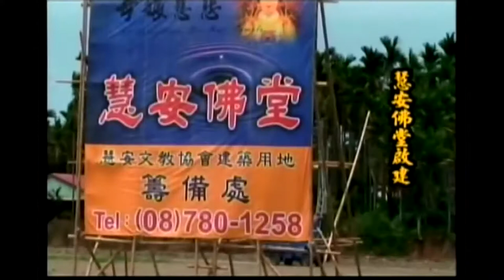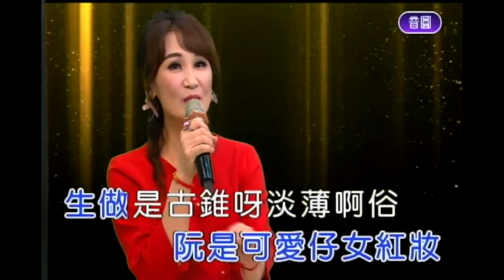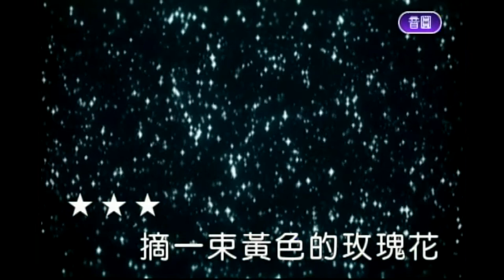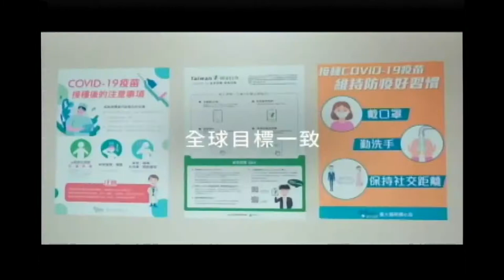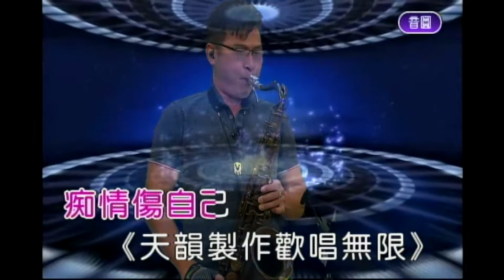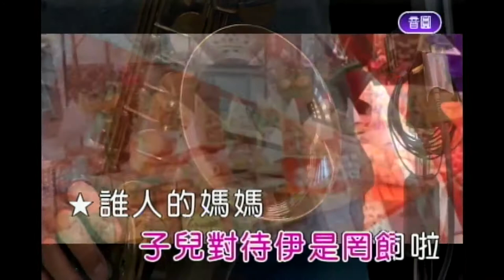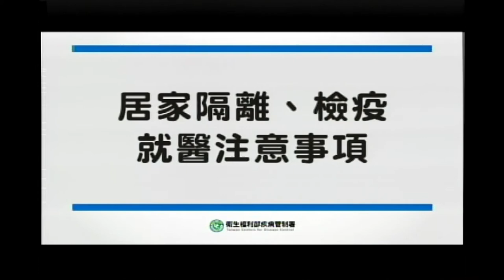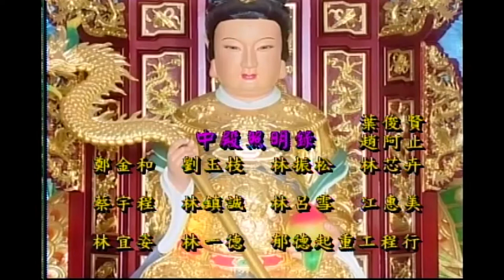慧安堂-廣結善緣110/07/24 16:00~18:00